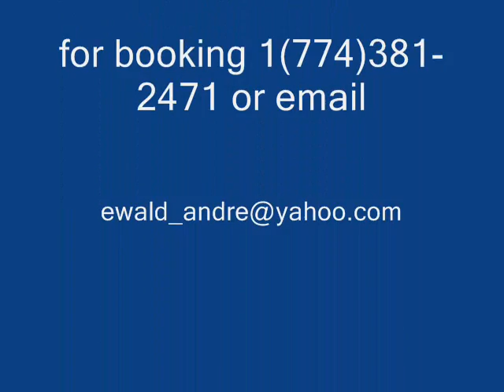Jacques Andre, si ou te konnin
Zouk love